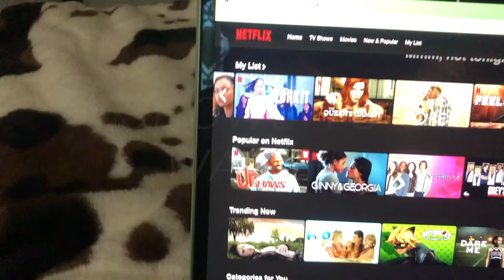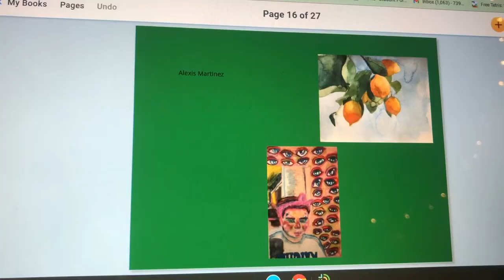A DAY IN A LIFE OF A TEENAGE BOY!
Hey sweetheart jk eww but i love u and I hope ur

doing amazing in the world we live in and I care about u. This video is not about bragging it’s just I worked really hard for it so get it straight. Thank u bye
SUPPORT THE WOMAN IN MEXICO
AND ALSO SUPPORT BLACKS LIVE MATTER AND ALSO SUPPORT LEBANON AND THE LGBTQ COMMUNITY AND CHILDREN RIGHTS

Socials:
SNAP:alexismartineg8

I DONT HAVE TICK TOCK LEVE ME ALONE

Age:17
BiRThday: January 14
IM jUST A bORed B From My RoOm